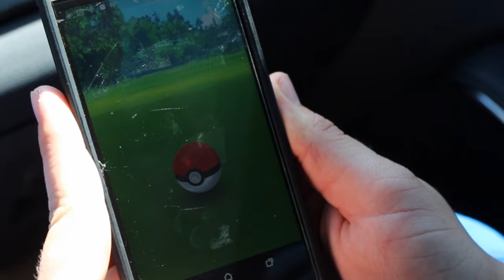PokemonGO ADVENTURE!! - Preston and Friends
TruMU and myself travel across the land, searching far and wide...
Join us on our quest to capture and enslave ALL the Pokemon!